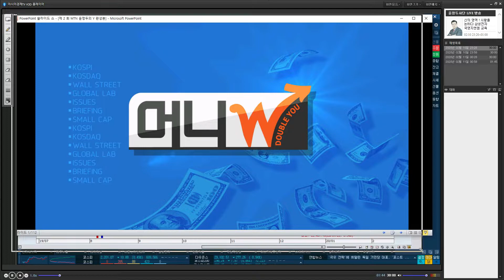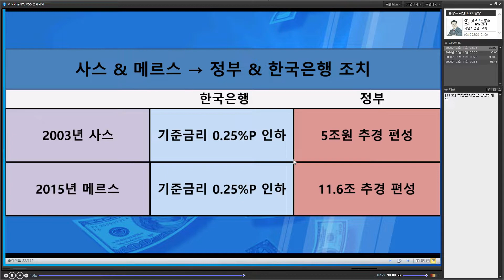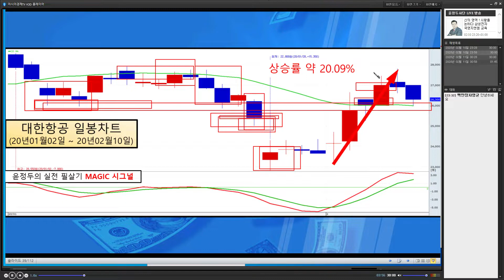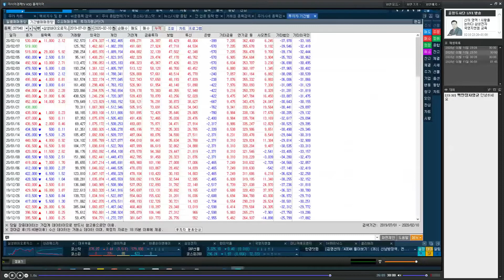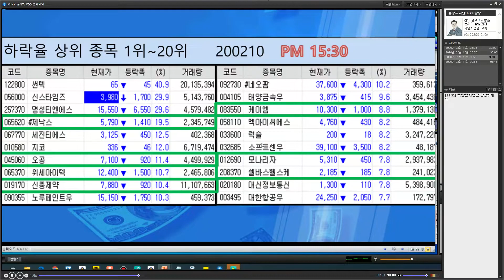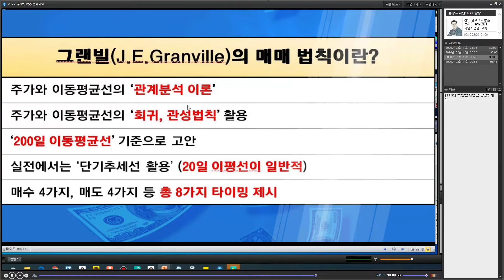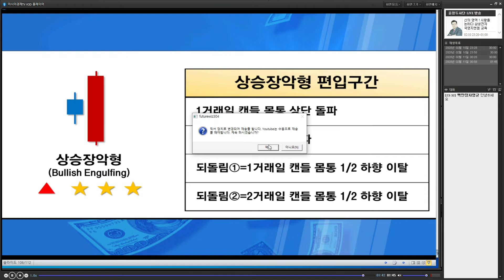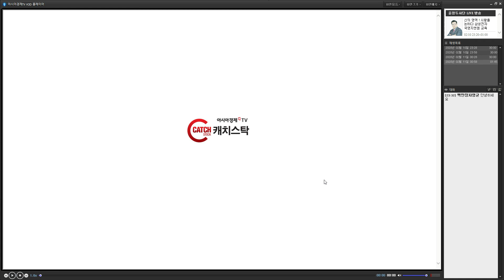신의영역 시황을 논하다 ! 사스 & 메르스 & 코로나19 시장영향 대분석